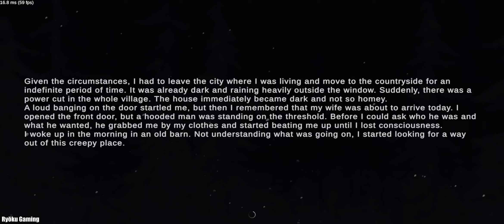Metel - Horror Escape - Chapter 3 Eugene - Gameplay Walkthrough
Metel - Horror Escape v0.500 [WERISE TEAM]